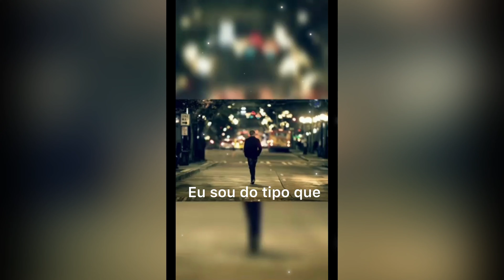Heineken, Bebida de Primeira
(Evandros / Lucas Dávila / Sandro Duarte)

Eu sou do tipo que prefere consumir
Bebida de primeira
E o meu coração costuma se iludir
Com paixão passageira

Éééé numa cama fria
Que sempre acordo desolado
Pela dor de uma partida
Éééé na mesa de um bar
Que eu nunca deixo de beber
Minha gelada preferida

Heineken! Heineken!
As concorrentes podem até dobrar a produção
Que eu não faço igual meu...
Coração! Coração!
Que só coleciona dores de cabeça
Não importa o que aconteça, choração!
Pode seguir se enganando no amor
Eu jamais vou me enganar com a cerveja